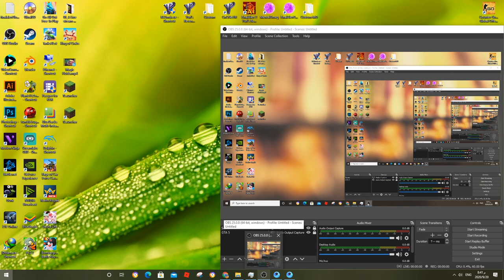PUBG Mobile Android Gameplay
Yosef Anan#9239

1. Official PUBG on Mobile
100 players parachute onto a remote 8x8 km island for a winner-takes-all showdown. Players have to locate and scavenge their own weapons, vehicles and supplies, and defeat every player in a graphically and tactically rich battleground that forces players into a shrinking play zone. Get ready to land, loot, and do whatever it takes to survive and be the last man standing!

2. High-quality Graphics and HD Audio

3. Realistic Weapons

4. Travel in Style

5. Team Up with Friends

6. Fair Gaming Environment